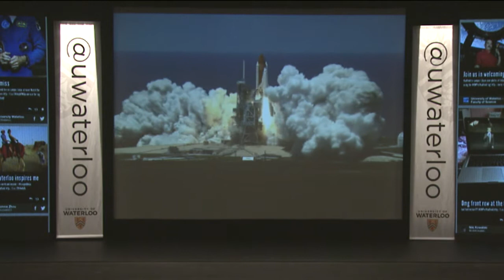The University of Waterloo welcomes Chris Hadfield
On December 3, 2013 Chris Hadfield, who has been around the world 2,500 times, took the audience on an astronaut's trip around the Earth, from launch to re-entry. The lecture was his first appearance on campus since his appointment as adjunct professor of aviation last October.

He is cross-appointed to the Faculty of Science, Faculty of Environment and the Faculty of Applied Health Sciences, and will assume some teaching and advising responsibilities in aviation and related programs at Waterloo in the fall of 2014. Waterloo's bachelor of science and bachelor of environmental studies programs both offer coursework in aviation.